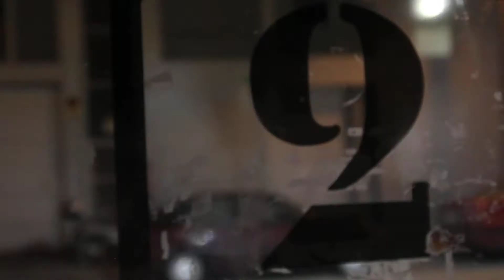Access All Areas - Teaser Sala Apolo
AAA (Access All Areas) es el nuevo proyecto de Sala Apolo y waaau.tv. Un canal de TV online con reportajes semanales que mostrarán lo que sucede en las horas previas a la apertura de puertas al público. Entrevistas, pruebas de sonido, imágenes en el camerino antes de salir a escena y fragmentos de directos.